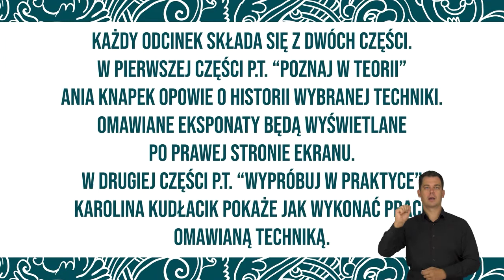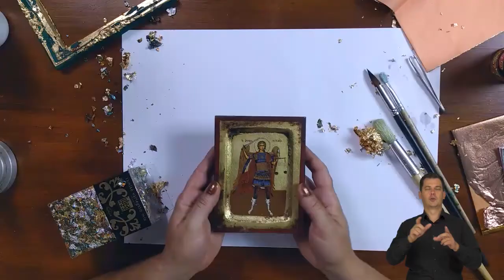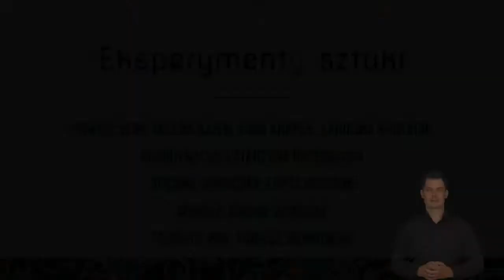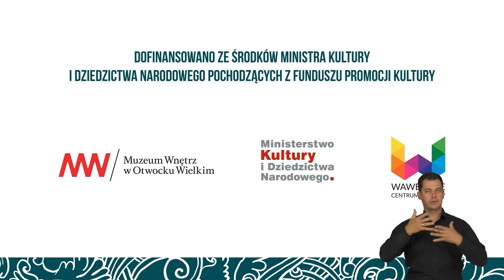EksperymenTY Sztuki online - ZŁOTO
EksperymenTY Sztuki. Poznaj w teorii. Wypróbuj w praktyce.

Filmy ma tłumaczenie na Polski Język Migowy oraz napisy w języku polskim.